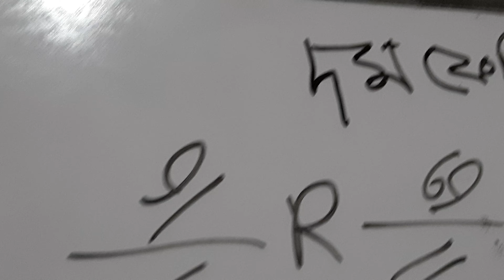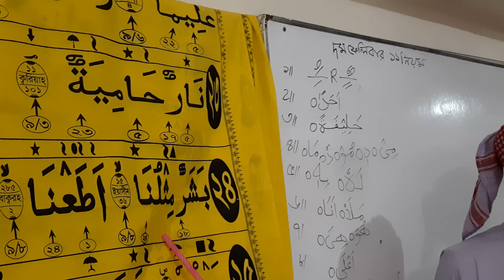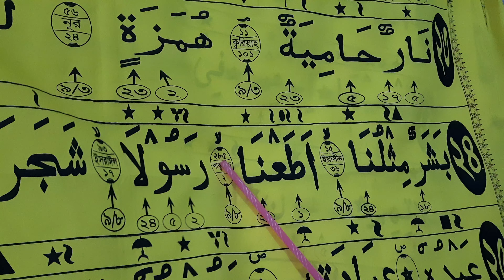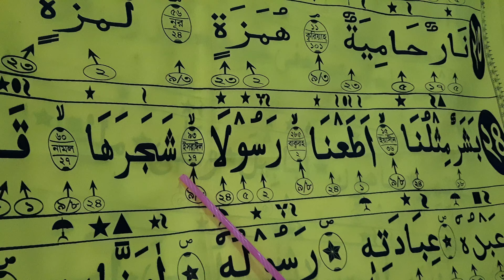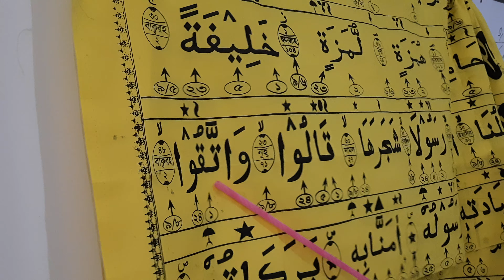মাদ্দে আছ্বলীতে দম ফেলিলে ১ আলিফ টানতে হয় || ২২ রমাযান || ২য় পর্ব || Qari Momin Tv